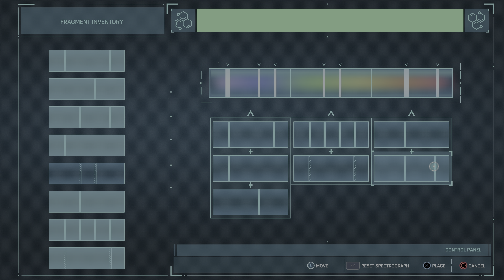[4K HDR] Marvel's Spider-Man PS4 Pro (100%, Ultimate Difficulty) Walkthrough p 26 - ...Into the Fire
This is Cinematic walkthrough of Marvel's Spider-Man. All gameplay recorded from PS4 Pro in HDR, 4K.

Thanks!